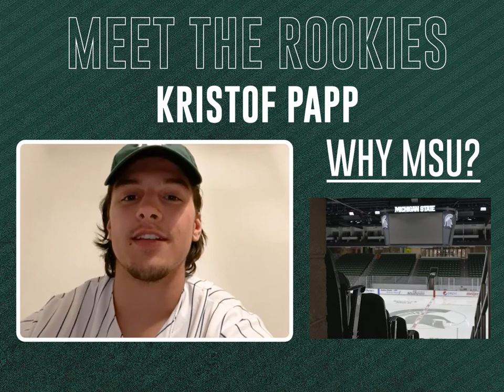Kristoff Papp | Meet the Rookies | Michigan State Hockey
Meet the 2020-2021 Michigan State Hockey rookies.